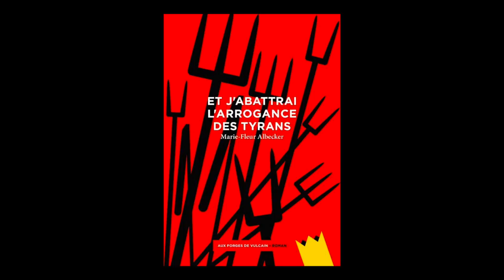Marie-Fleur Albecker - Et j'abattrai l'arrogance des tyrans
Marie-Fleur Albecker vous présente son ouvrage "Et j'abattrai l'arrogance des tyrans". Parution le 19 août 2018 aux éditions des Forges de Vulcain.